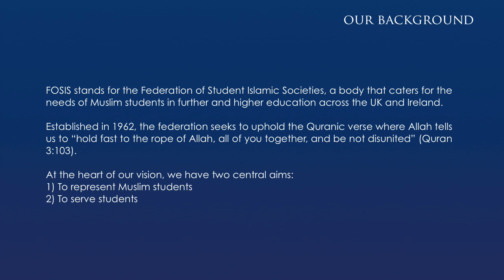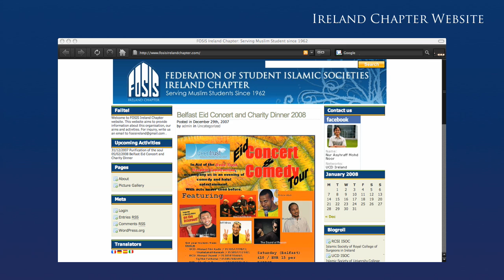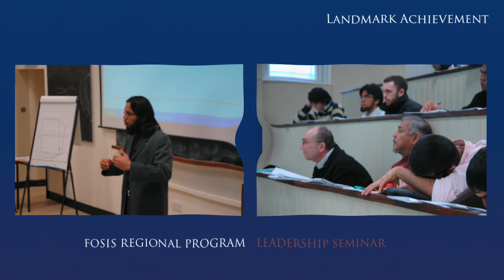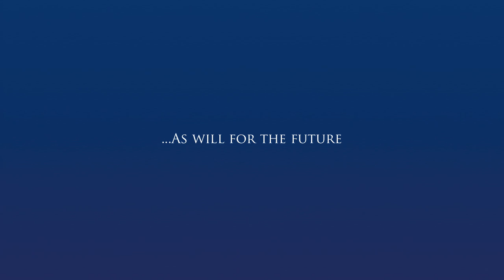Corporate Video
Fosis Ireland Chapter